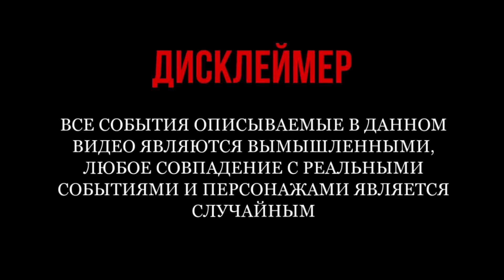КАК ЗАРАБОТАТЬ ШКОЛЬНИКУ ПЕРЕД НОВЫМ ГОДОМ? Товарный бизнес на авито!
В этом видео хочу поделиться идеями как можно заработать школьнику перед Новым годом, но на самом деле не только школьнику но и студенту да и вообще любому человеку кто вообще хочет как то заработать или иметь дополнительный заработок. Ловите идеи для заработка но это больше будет сезонная товарка! Ещё пару фишек про авито расскажу!